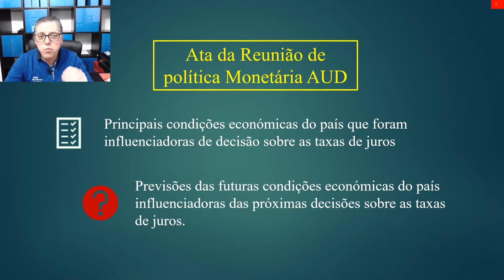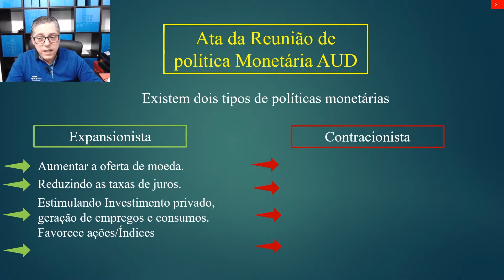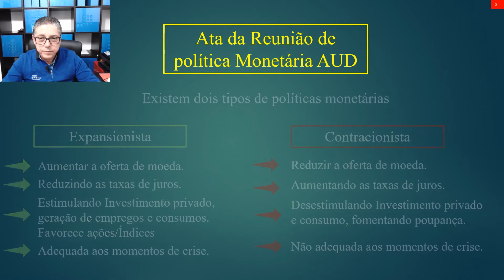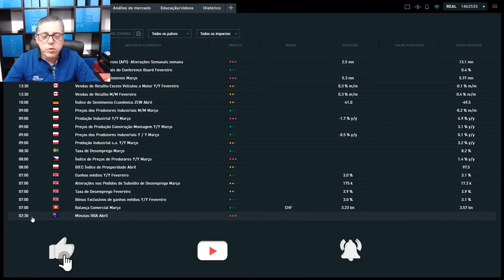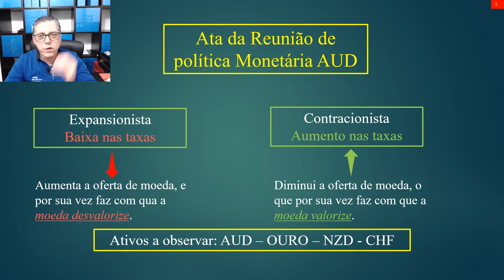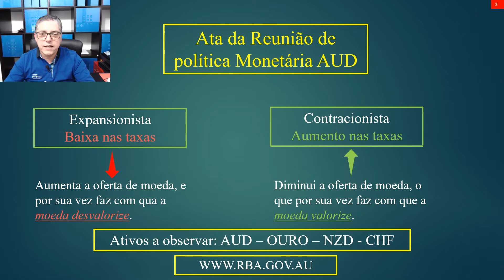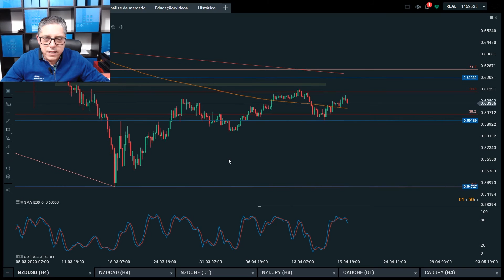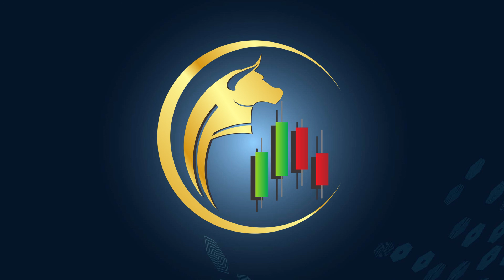ANÁLISE FUNDAMENTAL AUD - ATA DA REUNIÃO DE POLÍTICA MONETÁRIA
Nesta aula vamos explicar as relações das taxas de juros e da moeda AUD e como estas impactam a valorização ou desvalorização da moeda.

Este site destina-se apenas para fins didáticos formativos e informativos e manifesta unicamente a nossa opinião. As informações aqui contidas não são ofertas, recomendações ou solicitações de compra ou vendas de valores mobiliários, e não devem ser consideradas recomendações de investimento financeiro de qualquer natureza, figurando apenas com finalidades informativas e formativas.

A 𝑪𝑫𝑰 𝑪𝒊ê𝒏𝒄𝒊𝒂𝒔 𝒅𝒐 𝑰𝒏𝒗𝒆𝒔𝒕𝒊𝒎𝒆𝒏𝒕𝒐 𝑳𝒅𝒂 e seus colaboradores não desenvolvem atividade de intermediação financeira, aconselhamento financeiro, gestão patrimonial ou de carteira, e todo o material aqui publicado, quer sejam de, ou sobre, produtos financeiros ou de investimentos, artigos de opinião, informações, notícias, dados económicos, elementos técnicos, fundamentais, análises, ou outros conteúdos, destinam-se unicamente a fins informativos e formativos e não constituem conselhos ou recomendações de investimentos.

Todos e quaisquer desempenhos individuais aqui publicados e discutidos pelos intervenientes e membros, representam o seu desempenho pessoal específico, e não podem ou servem de garantia de desempenho futuro aos níveis de desempenho histórico indicado.

Antes de investir em ativos financeiros é imperativa a busca por formação financeira adequada; os produtos alavancados Forex, CFDs e outros derivativos financeiros apresentam elevado risco de perda do capital e requerem conhecimentos e análise cuidada, e podem não ser adequados a todos os investidores, sendo essencial a compreensão dos riscos.

A 𝑪𝑫𝑰 𝑪𝒊ê𝒏𝒄𝒊𝒂𝒔 𝒅𝒐 𝑰𝒏𝒗𝒆𝒔𝒕𝒊𝒎𝒆𝒏𝒕𝒐 𝑳𝒅𝒂 e seus colaboradores não assumem responsabilidades por quaisquer perdas ou danos oriundos direta ou indiretamente pelo uso das informações contidas neste website, ou em suas redes sociais, e quaisquer pessoas ou entidades que delas façam uso, o fazem por sua conta e risco.

A 𝑪𝑫𝑰 𝑪𝒊ê𝒏𝒄𝒊𝒂𝒔 𝒅𝒐 𝑰𝒏𝒗𝒆𝒔𝒕𝒊𝒎𝒆𝒏𝒕𝒐 𝑳𝒅𝒂 esclarece que de acordo com o parecer de autorização CMVM SAI/2022/1818 .5 toda e qualquer difusão de todo e qualquer conteúdo de cariz publicitário é da exclusiva responsabilidade do intermediário financeiro a que diz respeito, nomeadamente através de banners, links, hyperlinks, imagens ou outros contendo redireccionamento em páginas, websites e redes sociais da 𝑪𝑫𝑰 𝑪𝒊ê𝒏𝒄𝒊𝒂𝒔 𝒅𝒐 𝑰𝒏𝒗𝒆𝒔𝒕𝒊𝒎𝒆𝒏𝒕𝒐 𝑳𝒅𝒂; Toda e qualquer difusão realizada de publicidades, campanhas publicitárias, materiais de marketing ou afins, nos meios de propriedade da 𝑪𝑫𝑰 𝑪𝒊ê𝒏𝒄𝒊𝒂𝒔 𝒅𝒐 𝑰𝒏𝒗𝒆𝒔𝒕𝒊𝒎𝒆𝒏𝒕𝒐 𝑳𝒅𝒂 estão devidamente identificados (*) como sendo da autoria e inerente responsabilidade do intermediário financeiro, e claramente identificados como *conteúdo publicitário ou promocional.